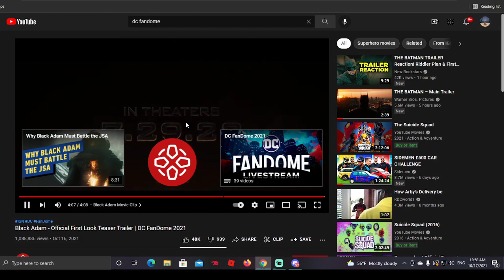1amty reacts to Black Adam trailer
Follow for daily clips